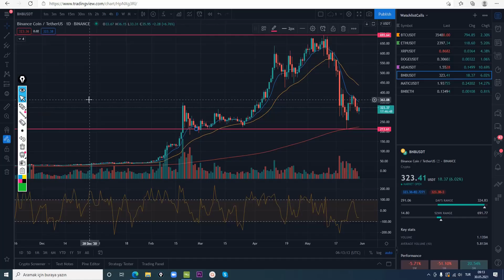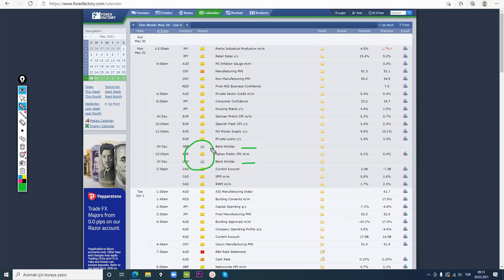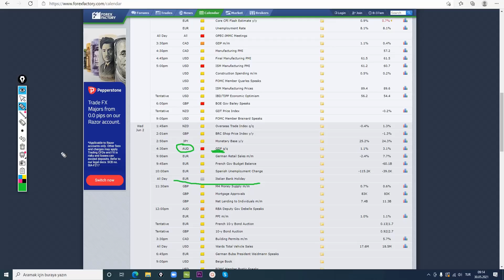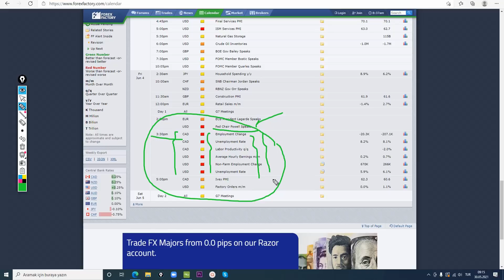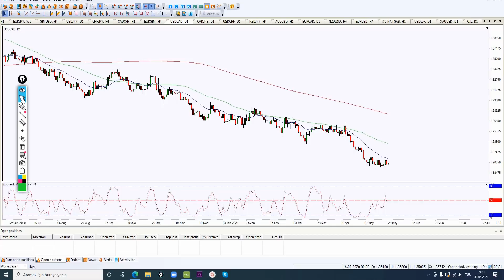آنالیز هفتگی فارکس و کریپتوها برای هفته آینده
👈برای دسترسی به تحلیل های روزانه من و پتانسیل های تریدی که من در طول روز دنبال خواهم کرد به لینک و یا آدرس اینستاگرام زیر مراجعه بفرمایید
لینک اینستاگرام 👇
آیدی اینستاگرام 👇
tradingsaeedshakoori
لینک ثبت نام بروکرویندزور از داخل ایران و کانادا 👇
(لطفا دوستان داخل ایران برای ورود به سایت از فیلتر شکن استفاده کنید )
لینک ثبت نام بروکر ویندزور خارج از ایران 👇